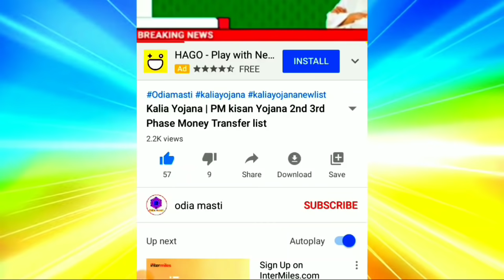Pm kisan yojana 6th 7th money transfer News | loan BIG news | Heavy to heavy rain in odisha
Topic cover:-
1.  Pm kisan yojana 6th 7th money transfer News
2. loan BIG news
3. Heavy to heavy rain in odisha
4. kalia yojana
5. kalia yojana 3rd Phase Money transfer date
6. today's morning news odisha